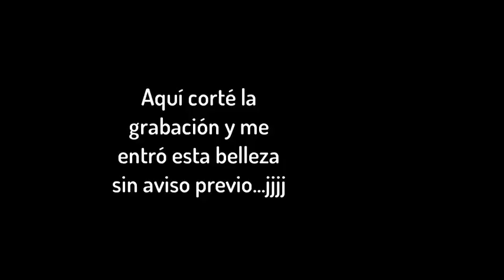Pesca Submarina#Hawkeye Firefly 8S Spearfishing Reysub,Robalos,sargo y una japuta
Salida de pesca que me ha dado toda la energía vital que necesito con este gran deporte.
Espero que os guste y que le deis un buen like pues ayuda mucho a seguir grabando y compartiendo.

Gracias

ISMA-REYSUB